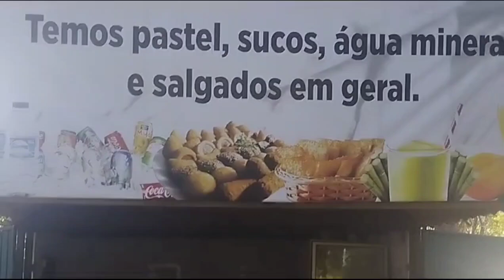Parque da Cidade Dona Sarah Kubitschek